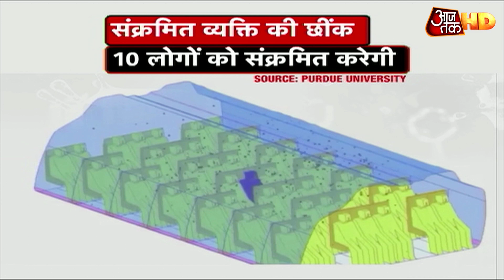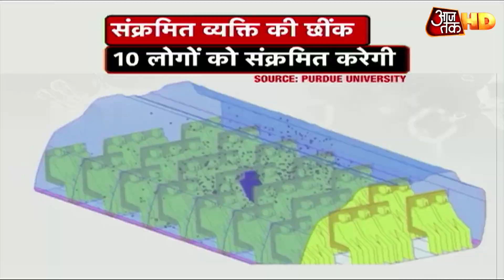फ्लाइट में किस सीट पर कितना Corona संक्रमित होने रिस्क? हैरान करती है ये रिपोर्ट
आजतक ने आज आपके फ्लाइट रिस्क को परखा. हमने ये पता लगाया कि अगर आप फ्लाइट में जाते हैं तो किस सीट पर कितना रिस्क रहेगा और आपको कोरोना के संकट काल में फ्लाइट में जाना भी चाहिए या नहीं. ये रिपोर्ट देखिए।